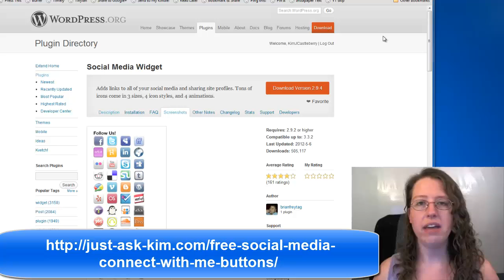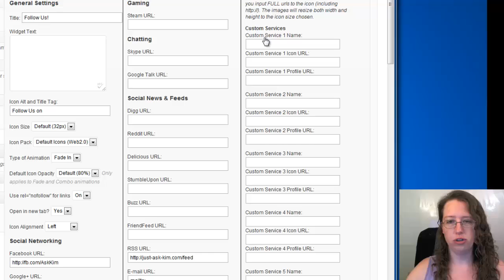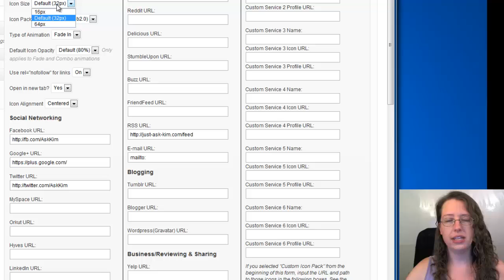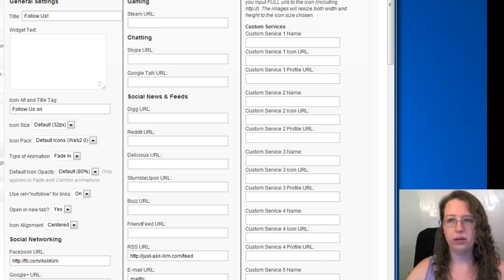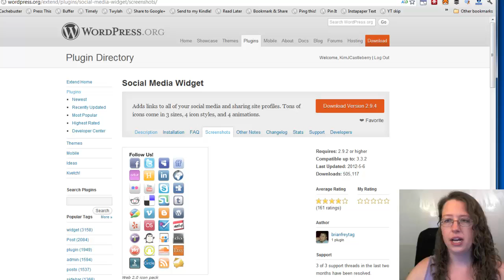Adding Social Media Buttons as a Widget To WordPress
Easily add button-links to your various social media profiles to your WordPress blog's sidebar using the "Social Media Widget" plugin